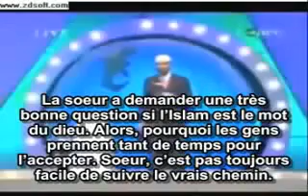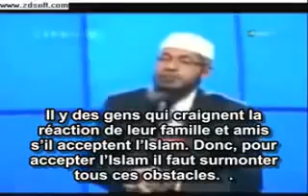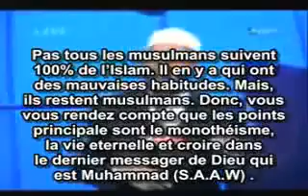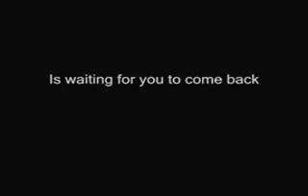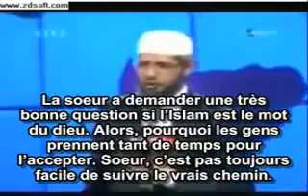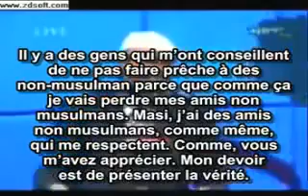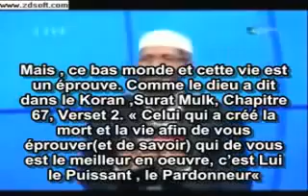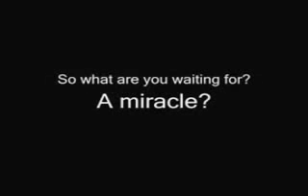Pourquoi c'est difficile d'accepter la vérité par Dr Zakir Naik